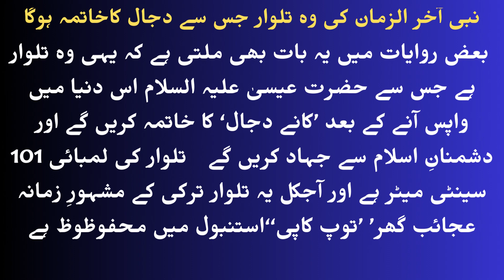Dajjal ka Fitna || Hazrat Essa dajjal ka khatma || Hazrat Muhammad || Talvar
In this YouTube channel Islamic events are explained, YouTube videos with best voice over, all Islamic events in Urdu are explained in simple words, so that everyone can understand easily.